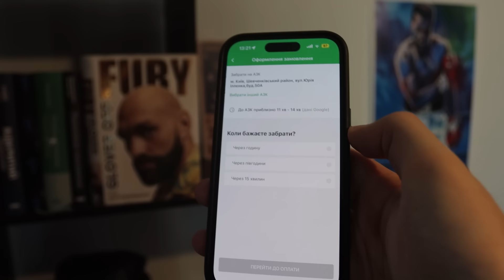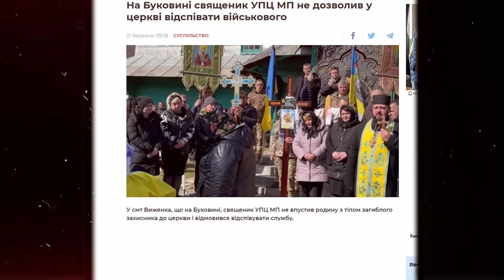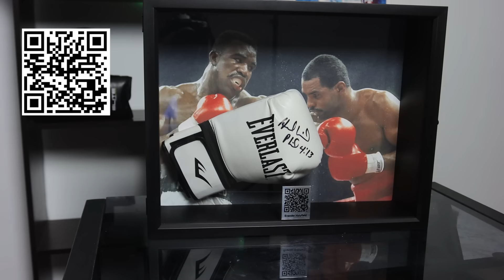😮 БЕЗБОЖНІКІ! ЛОМАЧЕНКО наїхав на депутатів Верховної Ради через заборону російської церкви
Бокс. Верховна Рада офіційно покінчила з російською церквою в Україні, через що Василь Ломаченко зробив заяву у соцмережах. Анонсували кард великого шоу в Саудівській Аравії – Шакур Стівенсон, реванш Кларка та Вордлі, Кріс Юбенк, Хамза Шираз та інші. А ще про завершення кар’єри колишнього суперника Олександра Усика Майріса Брієдіса.

На авто для ССО
Посилання на банку
Номер картки банки
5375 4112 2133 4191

00:21 - івент у Ріяді: бої Шакура, Опетаї та Віттакера
06:30 - Майріс Брієдіс закінчив карʼєру боксера
08:19 - Ломаченко - про заборону УПЦ МП